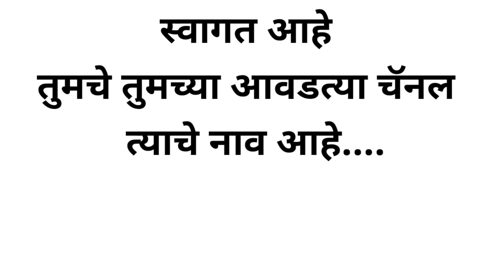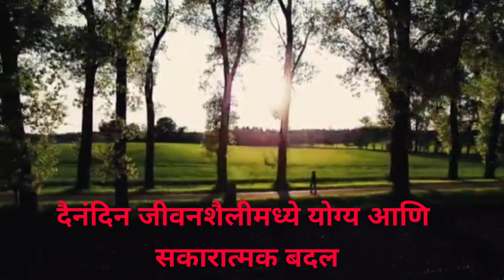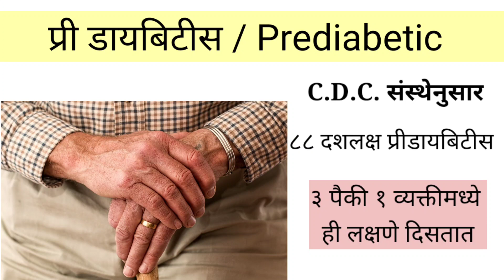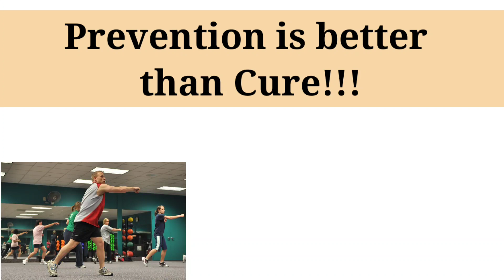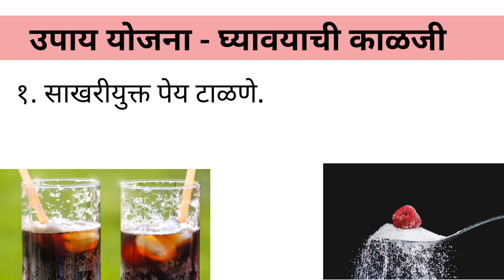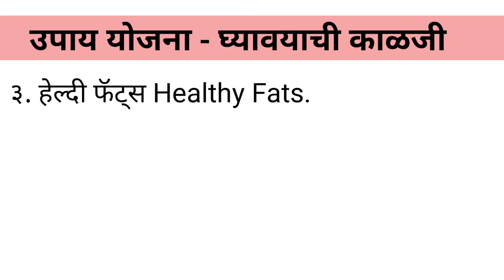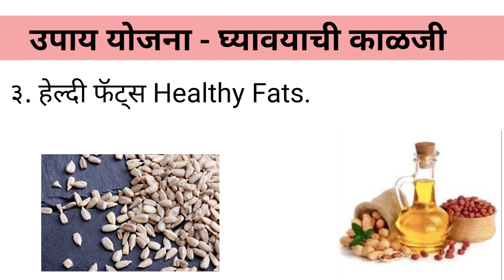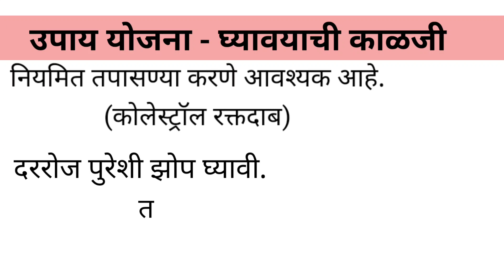Diabetes control tips. मधुमेह टाळण्यासाठी हे करा आणि निरोगी राहा....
This video gives you information about diabetes mellitus.
 It gives the detail about types, cause,tests to be done and lifestyle changes for the prevention of diabetes mellitus.
It gives tips for healthy life.
stay healthy.
Weight loss is the game changer.